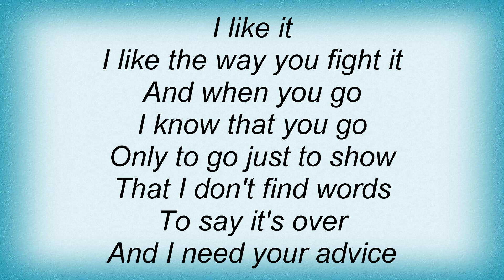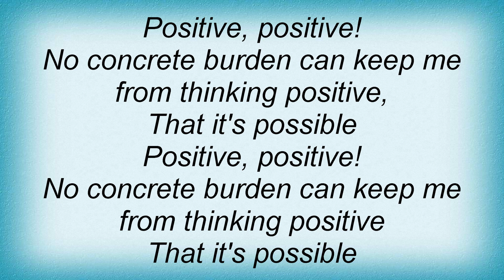Mo - Positive Lyrics